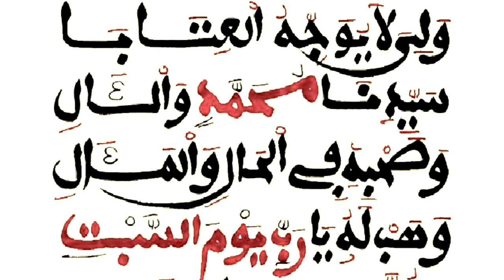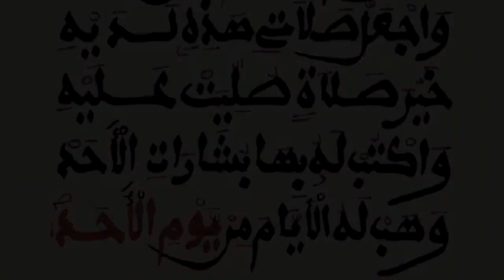AHMADU MUGHNIYAN Rajazz S. Abdou Samad Mbacke ibn Serigne Çhouhaïbou Mbacke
Serigne Abdou Samad Mbacke ibn Serigne Çhouhaïbou Mbacke ibn Khadimou Rassoull